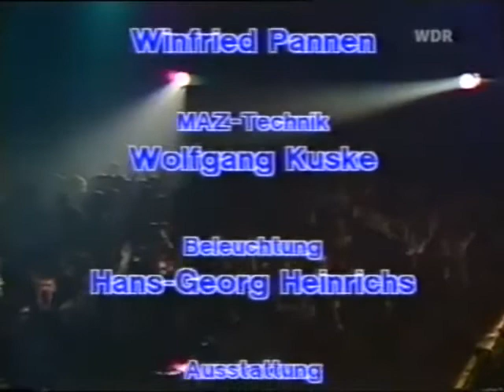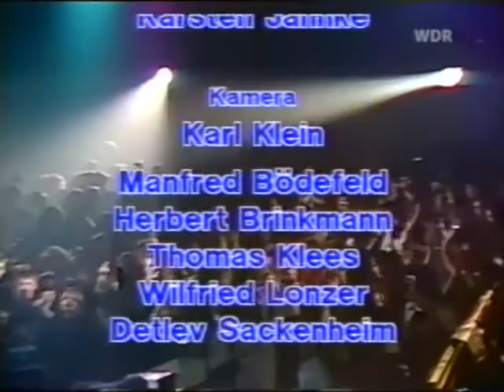The Michael Schenker Group - Live in Hamburg 1981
Concert held at the Markthalle in Hamburg, Germany, on January 24, 1981.

Tracklist:
1. Armed And Ready (Gary Barden, Michael Schenker) 0:33
2. Cry For The Nations (G. Barden, M. Schenker) 4:45
3. Victim Of Illusion (G. Barden, M. Schenker) 10:11
4. Natural Thing (M. Schenker, Phil Mogg, Pete Way) 15:29
5. Feels Like A Good Thing (G. Barden, M. Schenker) 19:06
6. Into The Arena (M. Schenker) 23:56
7. Rock Bottom (M. Schenker, P. Mogg) 28:39
8. Looking Out From Nowhere (G. Barden, M. Schenker) 38:52
9. Lost Horizons (G. Barden, M. Schenker) 44:26
10. Doctor Doctor (M. Schenker, P. Mogg) 52:09
11. Lights Out (Andy Parker, M. Schenker, P. Mogg, P. Way) 58:54

Line-up:
Gary Barden - Lead vocals
Michael Schenker - Lead guitar
Paul Raymond - Rhythm Guitar / Keyboards
Chris Glen - Bass
Cozy Powell - Drums